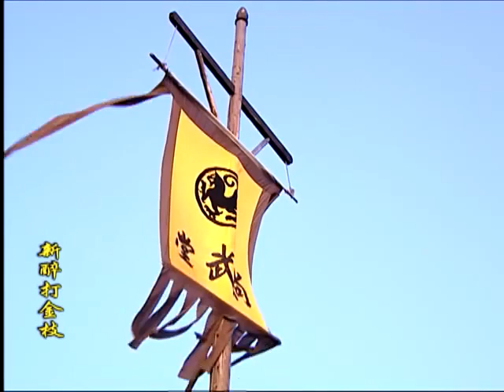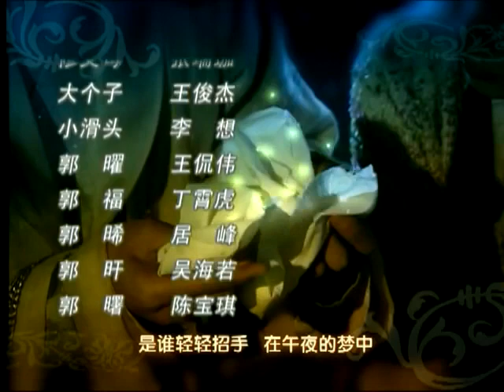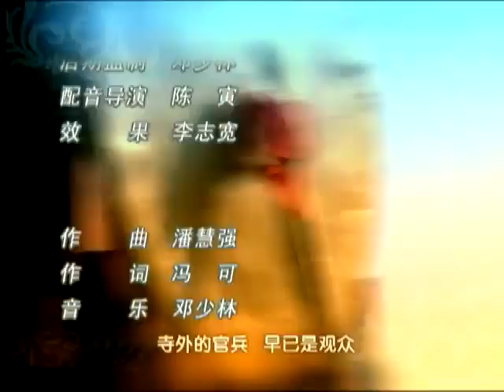【经典古装剧】《郎君不好惹》27 | 刁蛮公主遇到腹黑驸马，上演一场先婚厚爱的故事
导演：陆剑明
主演：张家辉、蔡琳、乔振宇、蒙嘉慧
《郎君不好惹》要讲述了升平公主与郭嗳之间的情感纠纷故事。唐代中叶，经历过武后乱政、安史之乱后，终于暂享了一段太平盛世。及至代宗一朝，朝中的两大势力分别是以代宗堂兄晋王为首的一众文臣，及汾阳王郭子仪所领的一众武将。两大阵营常因不同政见而争持不休，晋王与子仪虽然表面关系和洽，但其实平和气氛之下却藏着暗涌…